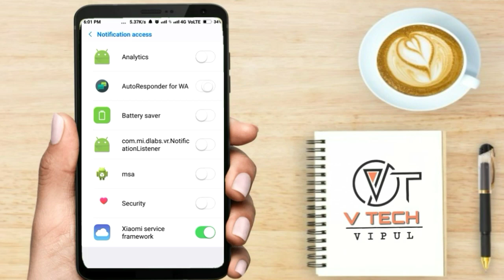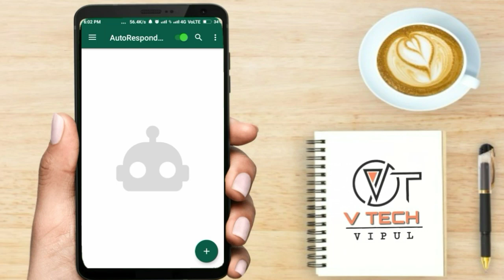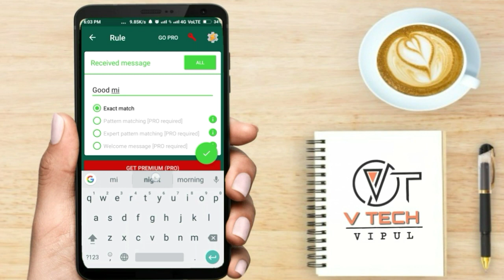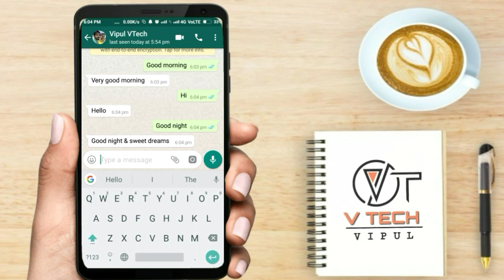Whatsapp robot - This robot will reply your all whatsapp messages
Hello Friends..
Today you will learn How to enable whatsapp auto responder robot to do automatically reply on whatsapp